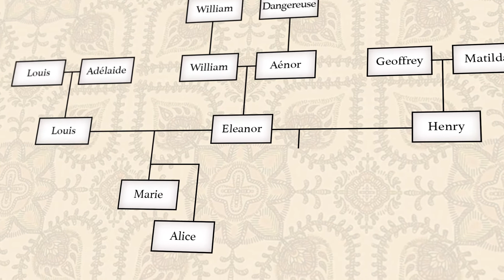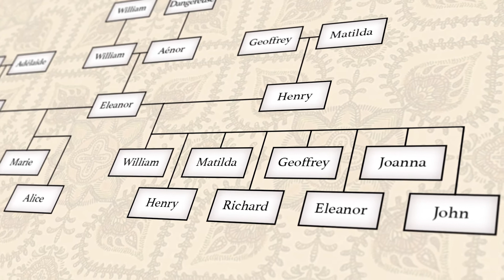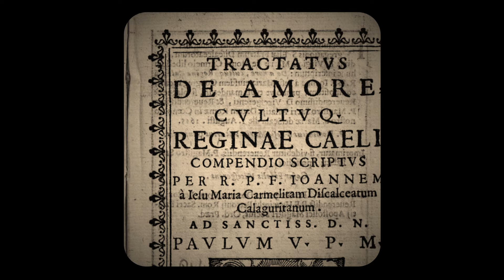Eleanor of Aquitaine – Queen of Two Kingdoms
Eleanor was one of the most notable women of medieval Europe. Often viewed through the prism of all the kings in her life – her husbands and sons – she saw, did and accomplished a lot in her own right.